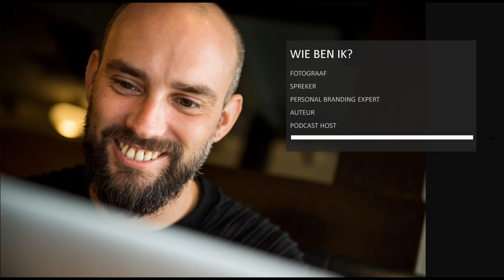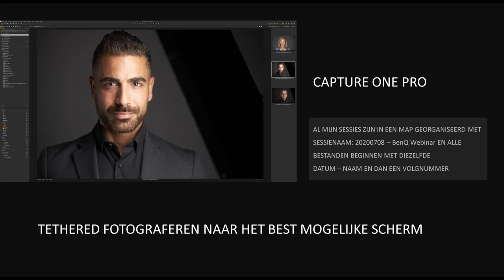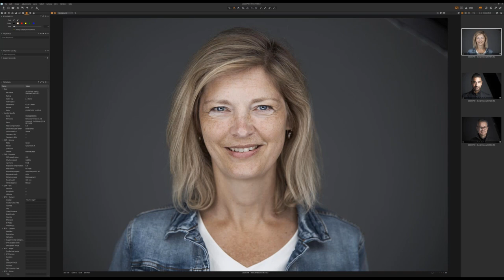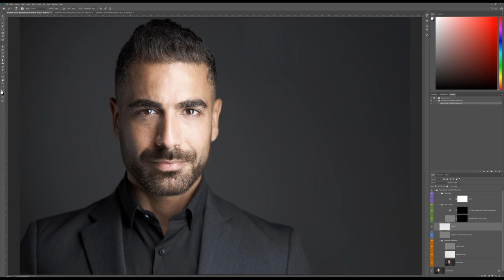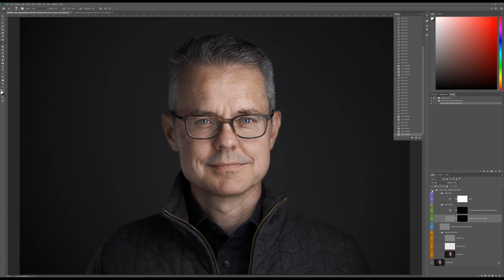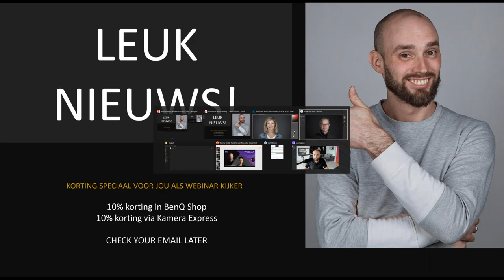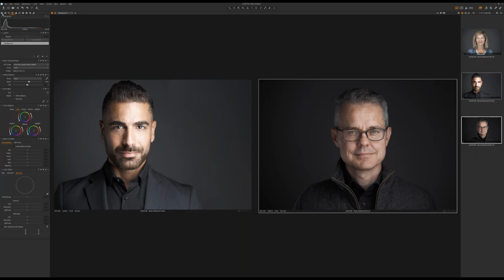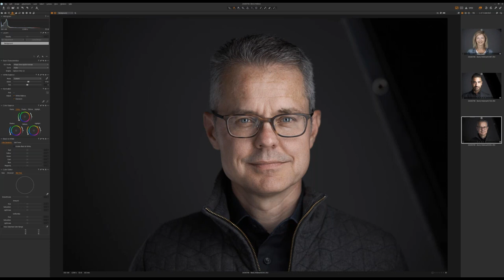BenQ Webinar: De ultieme workflow voor headshot- en portretfotografie (Dutch)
Als fotograaf die mensen fotografeert is het hebben van een goede workflow een must. Je fotografeert al snel een heleboel beelden, waar je achteraf een hoop tijd aan moet besteden. Je wil waarschijnlijk voornamelijk fotograferen en niet te lang bezig zijn met de selectie, nabewerking, back-ups, en zo verder. Tijdens deze sessie leer je van fotograaf en BenQ Ambassadeur, Maurice Jager, hoe je efficiënt de ultieme workflow kunt inrichten. Maurice zal je zijn beste tips en technieken bijbrengen, die je kunnen helpen om consistente kwaliteit te leveren op een efficiënte manier. Na dit mooie verhaal is het tijd om ideeën te wisselen en/ of vragen te stellen tijdens de Q&A.

Ga zitten en geniet van de indrukwekkende kracht en briljantie van fotografie!

About Maurice Jager:
Maurice Jager is een headshot en portretfotograaf die zich voornamelijk richt op het helpen van ondernemers en professionals met de perfecte headshot. Daarbij fotografeert hij social media content die zij kunnen gebruiken voor hun (personal) branding en marketing. Verder spreekt Maurice over de hele wereld om fotografen te helpen succesvoller te worden en hij is autheur van het boek ‘Personal branding voor fotografen’.